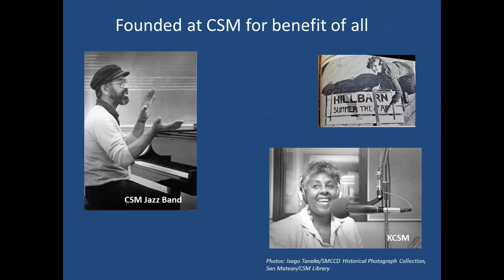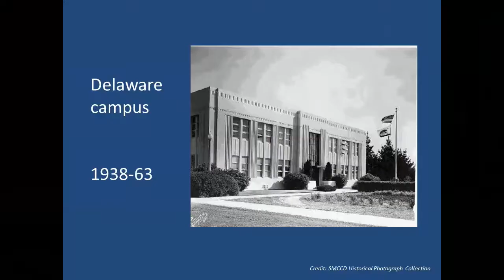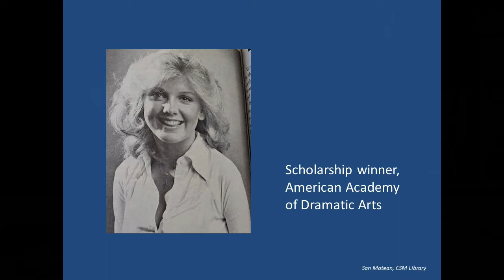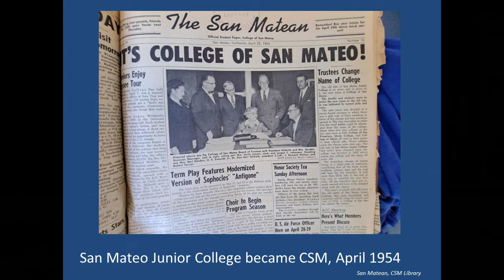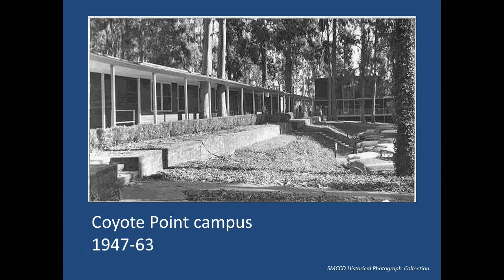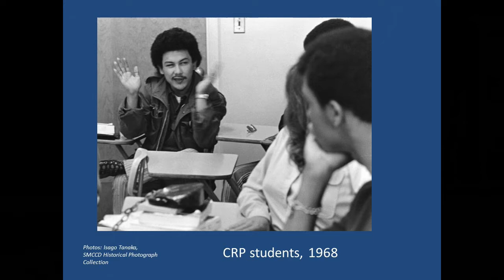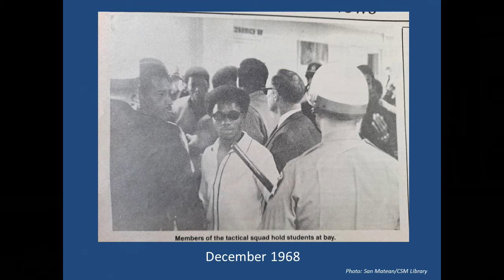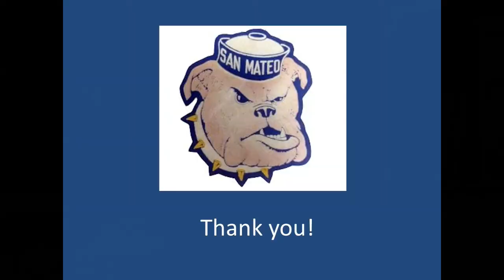Courthouse Docket, CSM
Barbara Wilcox discusses College of San Mateo's first 100 years.

Originally presented for the Courthouse Docket.  The Courthouse Docket is a monthly series of lectures and performances at the San Mateo County History Museum.